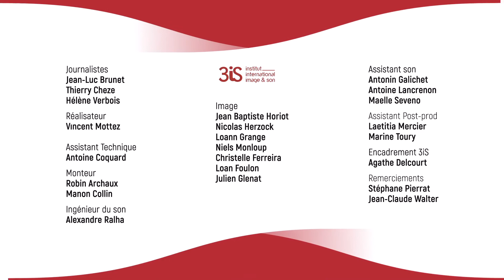César 2022 - Paroles de nommés – Lucie Zhang - Les olympiades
Rencontre le dimanche 6 février 2022, lors du déjeuner des nommés avec Lucie Zhang (actrice), nommée pour le César 2022 du meilleur espoir féminin avec LES OLYMPIADES de Jacques Audiard